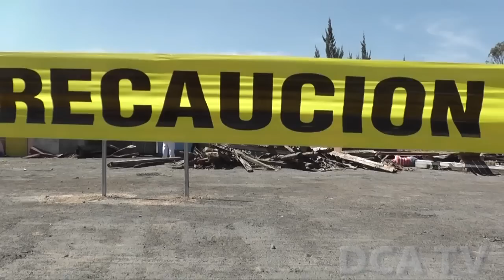Vicepresidenta participa en simulacro de terremoto de la Conred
POR JARBIN YELMO/DCA: La vicepresidenta, Roxana Baldetti participó en el simulacro de terremoto realizado por la Coordinadora Nacional para la Reducción de Desastres (Conred), el cual se llevó a cabo en las instalaciones de la Dirección General de Caminos  de la zona 13 capitalina.